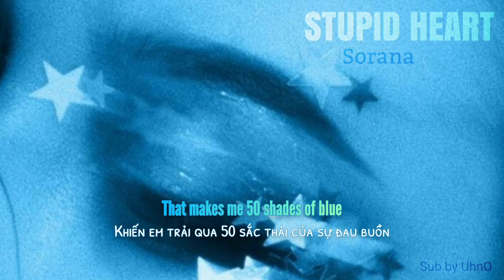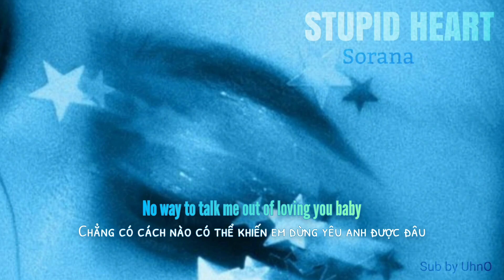STUPID HEART ~ Sorana [Lyrics - Vietsub]